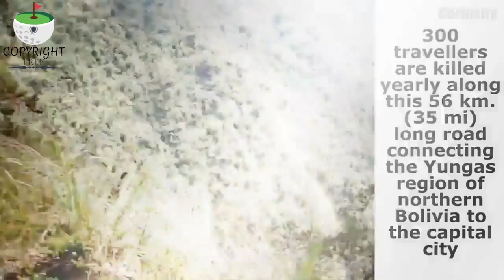Deadliest road🙈Pow TV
The content in this video was license by other youtubers as creative commons.

👌Legit Games⭐
Honeygain(sweet money)

             Keep safe to all
          🙏GOD BLESSED🙏